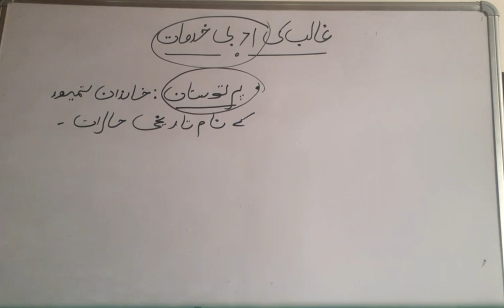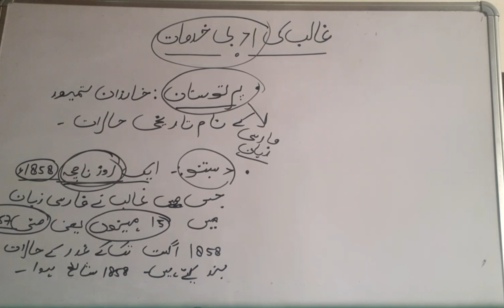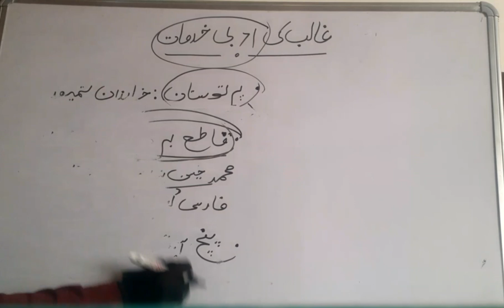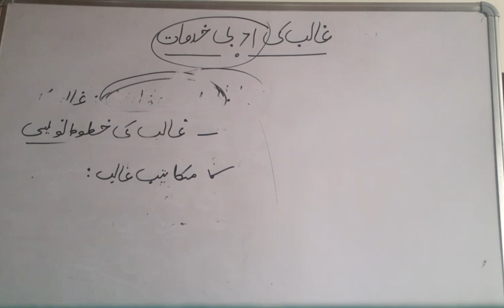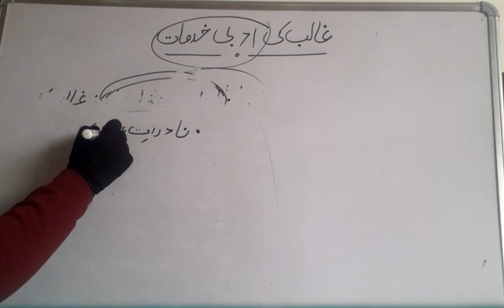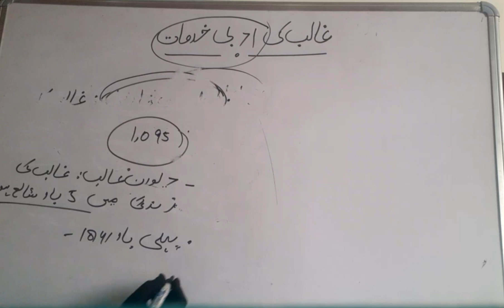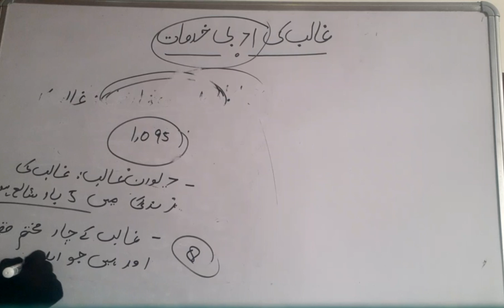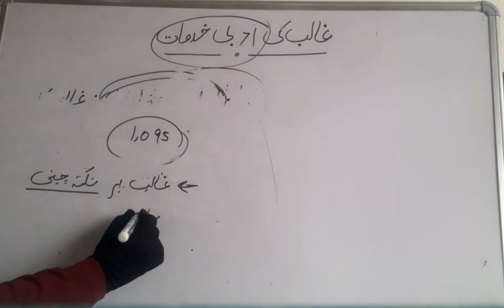ugc net jrf Urdu paper 2024|| اسد اللہ غالب کے ادبی خدمات